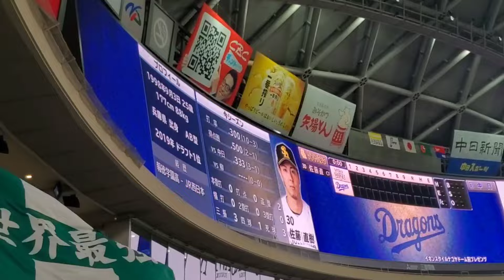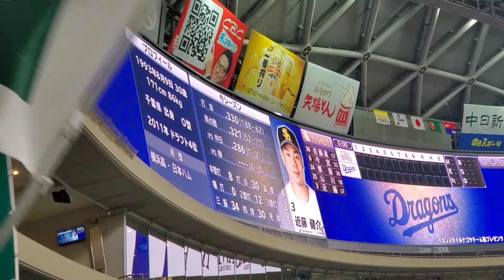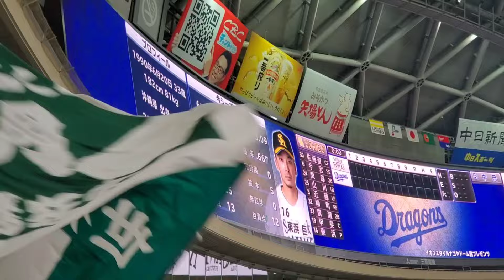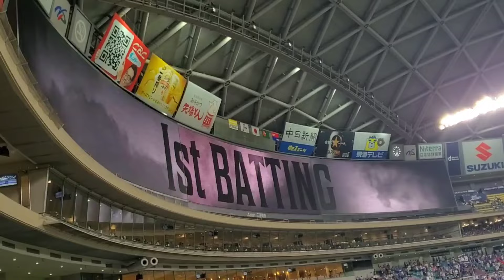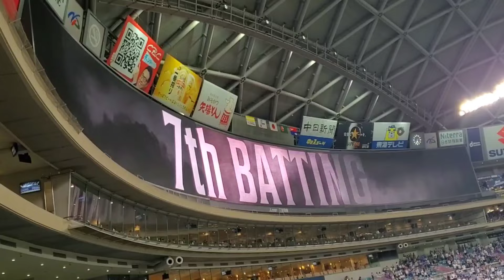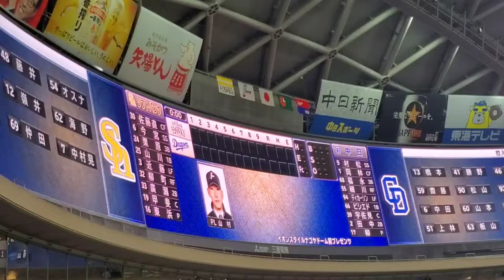20240606【日本生命ｾ･ﾊﾟ交流戦！】両チームのスタメン発表･審判【中日ドラゴンズvs福岡ソフトバンクホークス】試合前@ﾊﾞﾝﾃﾘﾝﾄﾞｰﾑ ﾅｺﾞﾔ･ﾚﾌﾄ外野 ﾅｺﾞﾔﾄﾞｰﾑ